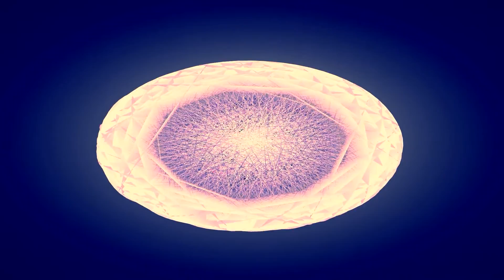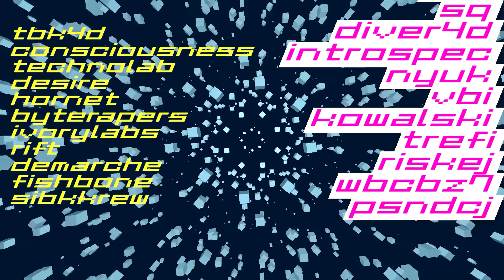Shake Up Scene by nodeus & quiet [ pc demo ]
Release date: Jan 2017
Release party: Di Halt lite
Compo: hi end demo
Platform: pc
Ranked: 1st